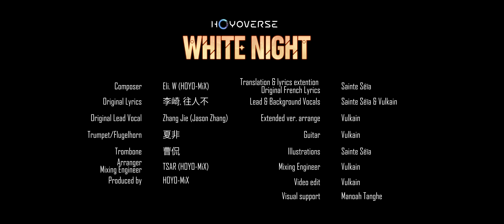[Sainte & Vulkain] WHITE NIGHT french ver. - Honkai Star Rail (extended)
Si vous pouviez vivre heureux, pour toujours, dans une illusion
*le feriez-vous ?*
(english below)

Bonjour à tous ! C'est avec grand plaisir que Vulkain et moi vous proposons aujourd'hui une version française et plus longue de la chanson "White Night" de Honkai Star Rail !
Cette chanson est l'introduction à toute une nouvelle partie de l'histoire du jeu, Penacony ! Je suis arrivée naïve dans ses rues, pensant apprécier de façon modérée, mais force est de constater qu'il n'y a vraiment aucune modération dans mon appréciation de cette mise à jour, son histoire et chacun de ses personnages... (send help)
Nous nous sommes beaucoup amusés avec cette chanson et nous espérons que notre interprétation vous plaira ! ♥

If you could live happy forever in an illusion

Hello everyone ! Vulkain and I are super honored to offer you today this french and extended version of "White Night" from Honkai Star Rail !
This song was released as an introduction for the latest update of the game: Penacony ! I new I would enjoy it, but I didn't know how it would blow my mind... I'm in love with the story and each character more than expected... (send help)
It was a lot of fun for us to interpret this song and we hope you will enjoy it ♥

• Original song

Production :  @HOYOMiX
Composer : Eli.W (HOYO-MiX)

• Cover

 @manoaaah2370      Visual support
 @VulkainMusic    instrumental edit, guitar and choirs arrangement, mastering, interpretation and video edit
Sainte Séïa: french adaptation, additional text, illustrations, interpretation